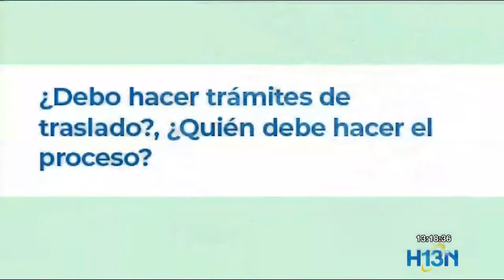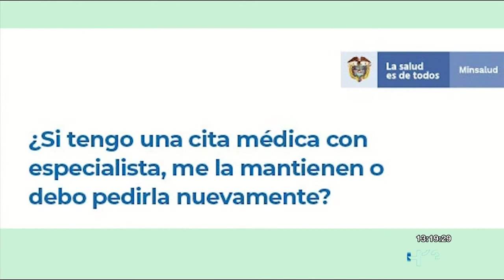Traslado de Coomeva: respondemos sus preguntas